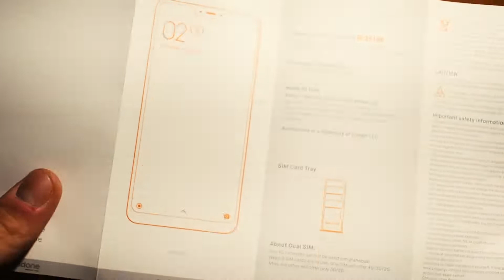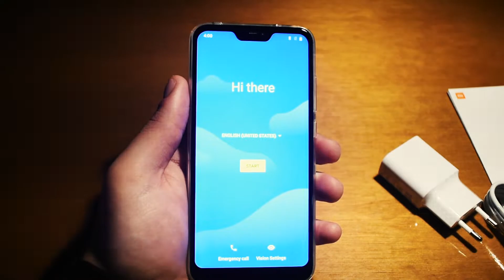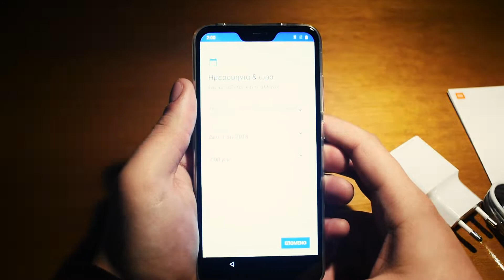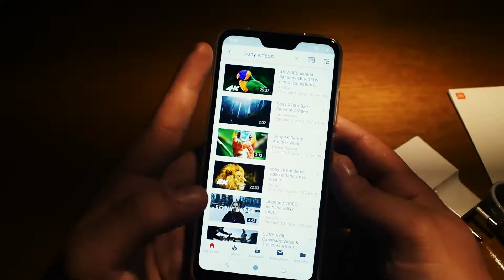Xiaomi Mi A2 Lite - Greek (Unboxing)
*Specs*

12MP + 5MP dual camera
Large 1.25μm pixels

FHD notched display
19:9 aspect ratio

Snapdragon™ 625
14nm FinFET architecture

2 + 1 Card Slot
MicroSD support up to 256GB

Android One
Latest innovations from Google
(Colors: GOLD-LAKE BLUE-BLACK)